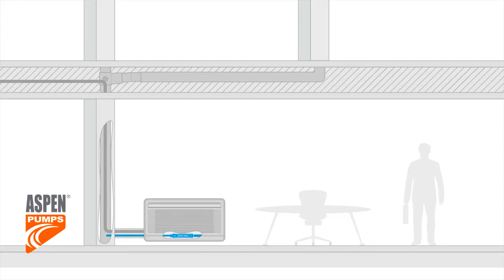Bomba de Condensando ASPEN Mini-Aqua - Instalación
Video explicativo sobre la instalación de la Bomba de Condensado ASPEN Mini-Aqua.

Para más información sobre el producto, ingresa a nuestra web

RELD sacifia